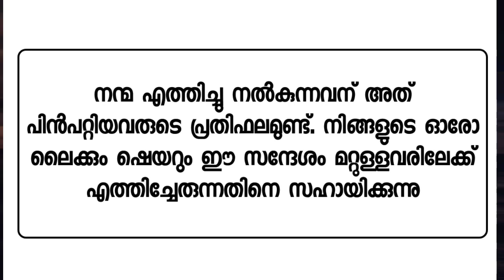പ്രാർത്ഥിക്കുമ്പോൾ നിൻ്റെ ഹൃദയം എങ്ങനെയാണുള്ളത്?! | qh_voice | ഖുർആൻ ഹദീസ് പഠനം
പ്രാർത്ഥിക്കുമ്പോൾ നിൻ്റെ ഹൃദയം എങ്ങനെയാണുള്ളത്?! പ്രാർത്ഥനയുടെ വേളയിൽ ഹൃദയം എപ്രകാരമായിരിക്കണം?! ഹദീഥുകളിൽ അക്കാര്യം വിവരിക്കപ്പെട്ടിട്ടുണ്ട്. എന്നാൽ ജനങ്ങളിൽ എത്രയോ പേർ അതിനെ കുറിച്ച് അശ്രദ്ധരാണ്.